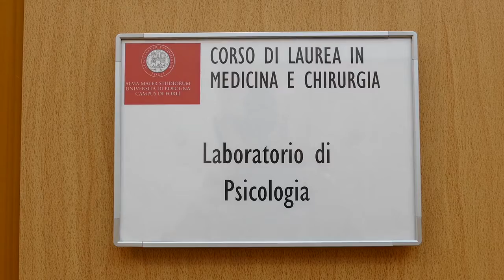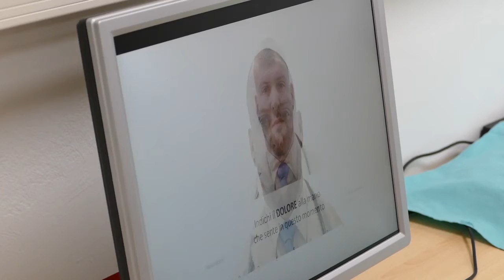FORLI’: La comprensione del dolore, un laboratorio di psicologia unico per gli studenti di medicina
FORLI’: La comprensione del dolore, un laboratorio di psicologia unico per gli studenti di medicina su TeleRomagna TR24